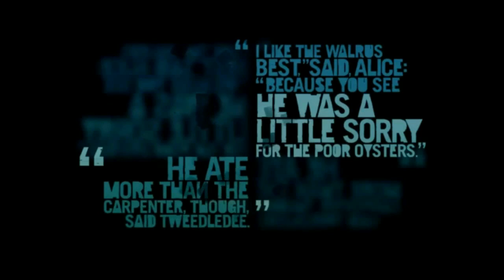Far Cry 3 Gameplay Walkthrough Playthrough Part 14 HD [Unhappy Reunion/Killing Buck]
This is the gameplay/walkthrough/playthrough of the PC version of "Far Cry 3" (2012) by IshanSardar
PLOT:

Far Cry 3 returns the series to a tropical island setting, similar to the first game and unlike the second game, which took place in an African savanna setting. Players will assume the role of protagonist Jason Brody, part of a group of friends on vacation who are captured by Vaas, the leader of a group of pirates working for a slave trafficking ring. Jason escapes and now seeks to rescue his friends. In the short demo trailer that was the first footage released of the game in development, Jason interacts with Vaas (voice, motion capture and facial motion capture by Michael Mando), who gives an unsettling monologue about the nature of insanity before trying to drown Jason by anchoring him to a cinder block and throwing him into a natural pool of water that has clearly been used repeatedly for this purpose. Early developer interviews provided little about Jason's backstory, aside from the fact that he possesses a strong skillset as a combatant and survivalist that give him a fighting chance in the desperate circumstances he constantly finds himself in during the events of the game. More recent interviews have hinted at a change to the story in that Jason is now emphasized to be a man out of his element, with no particular training who just happens to be caught up in the island's chaos as he searches for his friends. At the same time, the story will try to invoke that after a time on the island, it will start to have an effect on the protagonist, showing another side of Jason's personality, according to producer Dan Hay. Developers have also stated that the intended tone of the game will be one of realism and intensity and an attempt to invoke a visceral and constant feeling of danger in the player

If you have any question about this walkthrough you can ask my friend (The one played the game)

Ignore The Following Part:

Far Cry 3 PC Gameplay
Far Cry 3 Gameplay Walkthrough Playthrough PC XBOX 360 PS3
Far Cry 3 Campaign Walkthrough
Far Cry 3 Story
Far Cry 3 Maxed Out Setting HD HQ 720p 1080p
Far Cry 3 PC Fix Patch
Far Cry 3 Side Quest Weapon Crafting All Weapon
Far Cry 3 Single Player Walkthrough Gameplay Playthrough Mission 1 Intro Prologue
Far Cry 3 Characters
Jason Brody, Vaas Montenegro, Hoyt Volker,  Dr. Earnhardt, Citra Montenegro, Willis Huntley, Dennis Rogers, Buck, Liza Snow, Grant Brody,  Riley Brody, Keith Ramsay,  Daisy Lee,  Oliver Carswell, Sam, Hurk, Coco
Far Cry 3 Lost Expeditions Edition Gameplay Walkthrough Playthrough Unboxing
Far Cry 3 Insane Edition Gameplay Walkthrough Playthrough Unboxing
Far Cry 3 Unlocking all towers weapons item easter egg
Far Cry 3 Hunting Animals Tiger Pig Buffelo Fish
Far Cry 3 Lin Cong I Presume?
Far Cry 3 Unhappy Reunion
Far Cry 3 Killing Buck